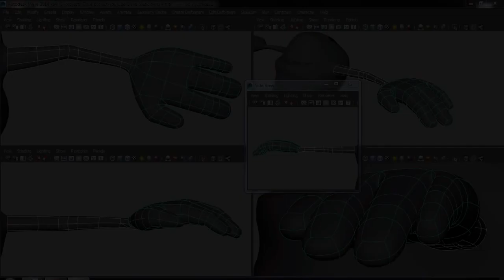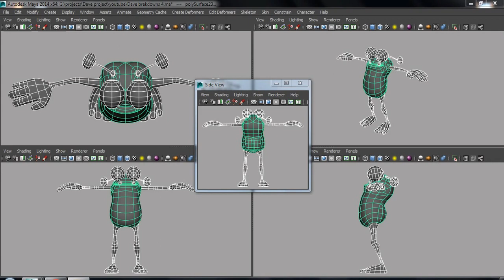MAYA TUTORIALS : How to make a CARTOON CHARACTER in MAYA 3D \ charakter-modellierung tutorial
"MAYA TUTORIALS" : Welcome to "CGTIPZ"channel.  This is a video tutorial of "CARTOON CHARACTER modeling".  In this tutorial you will learn the step by step process of modeling CARTOON CHARACTER in "MAYA 3D".  I have tried to keep this tutorial as simple as possible.  If you like this slideshow share it with your near and dear ones.

Thanks

More links to the modeling tutorials

Hand Modeling Tutorial / tutorial de modelagem de mão / Tutorial de modelado mano / hand-modellierung tutorial / 손을 모델링 튜토리얼

Face Modeling Tutorial  / gesicht modellierung tutorial / tutorial de modelado de cara / 얼굴 모델링 자습서 / tutorial de modelagem de rosto

Character Modeling Tutorial  \ charakter-modellierung tutorial \  tutorial de modelado de personajes / 캐릭터 모델링 튜토리얼 / tutorial de modelagem de personagens

Modeling Tutorial Tiger / tiger-modellierung tutorial / tutorial de modelado de tigre / tutorial de modelagem de tigre / 호랑이 모델링 자습서